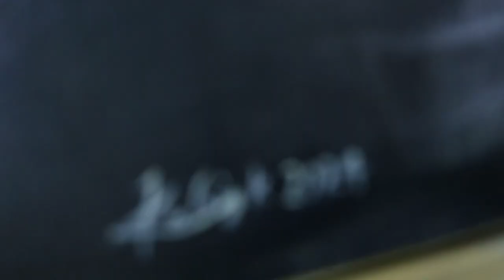Dr. APJ Kalam Portrait [Tribute to the Missile Man of India] Artist Kumar Kalaiselvan-MilkyWayArt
Witness the creation of a stunning portrait capturing the essence of Dr. APJ Abdul Kalam, the beloved former President of India and visionary scientist, in this mesmerizing time-lapse video.

In this tribute to the Missile Man of India, the artist skillfully brings Dr. Kalam's inspiring persona to life on canvas, depicting his unwavering dedication to science, education, and nation-building.

Join us on this artistic journey as we honor the legacy of a great leader whose vision continues to inspire generations around the globe.

Journey Through the Cosmos: Milky Way Art Gallery at the Galactic Institute of Arts

Welcome to the Milky Way Art Gallery, nestled within the prestigious Galactic Institute of Arts. Step into a realm where imagination transcends the boundaries of space and time, and art becomes a portal to the mysteries of the cosmos.